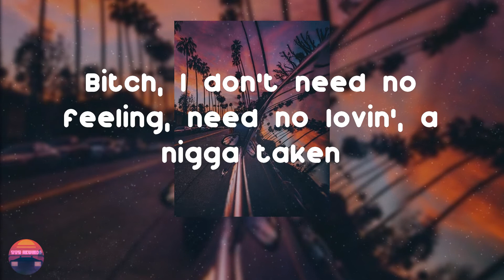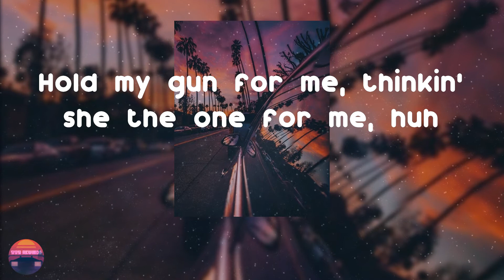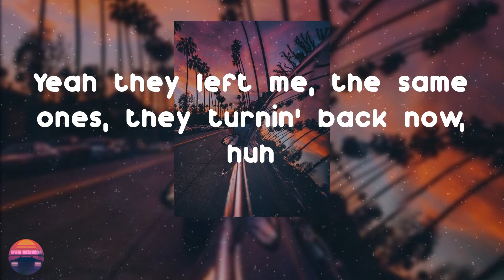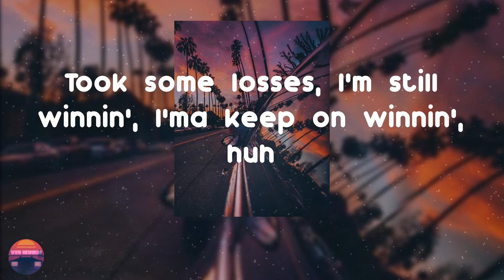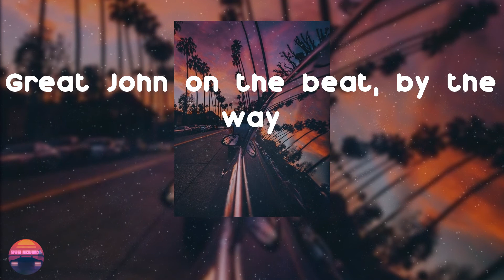Sheff G - Drum Dummy (Lyrics Video)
Here is a new track from Sheff G called Drum Dummy

Drum Dummy - Sheff G lyrics:
What they done for me?
Free my homies, fuck them courts,
they still will ball for me (Ball for me)
See them talkin' on the net,
but then they run (Run from me)
Call up cuzzo with that, huh
Call 'em drum dummy (Drum dummy)
Bitch, I don't need no feeling, need no lovin', a nigga taken
Why you got a gun, but don't you know the feds be hatin'?
I don't feel no pressure when I'm in this shit
No, I don't feel no pressure when I'm in this shit
Look, fuck it, huh
but then they run from me (Run from me)
Look, go ask 'em, huh
Bitch you used to front a lot, she wanna love on me
Aye, look
Now she wanna rub on me, huh
Hold my gun for me, thinkin' she the one for me, huh
Look, I'm up, they wanna see me back down, huh
Yeah they left me, the same ones, they turnin' back now, huh
Love to see my family happy, shit we blessed now, huh
Yeah we blessed now, remember we was stressed out, nigga
Hundred K just for this necklace, this bitch two-toned, nigga
She just pull up, get to neckin', shit we too grown for this
Took some losses, I'm still winnin', I'ma keep on winnin', huh
There was nobody lookin' out for me, huh
Fuck the opposition, heard they out for me, huh
I have all my hitters going out for me, huh
Look, huh
Switchin' routes for me, huh
Look, huh
Runnin' out for me, huh
Huh, what they done for me?